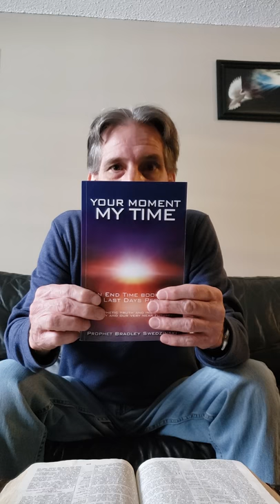Blowing the Trumpet of Alarm